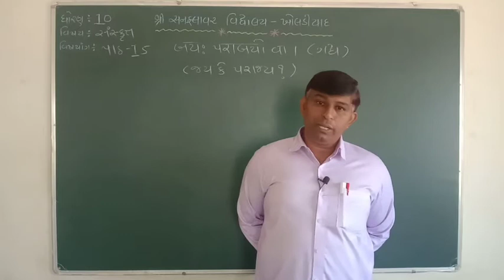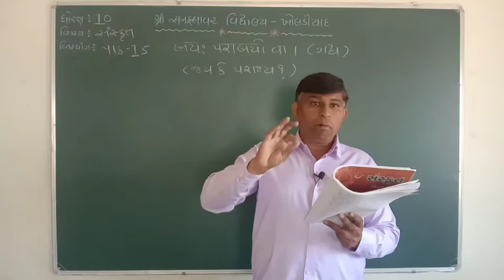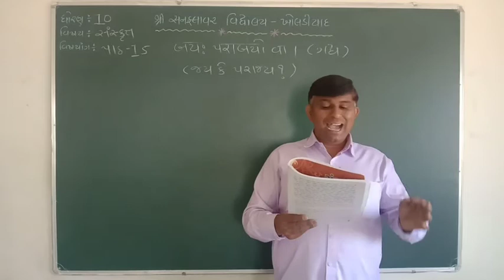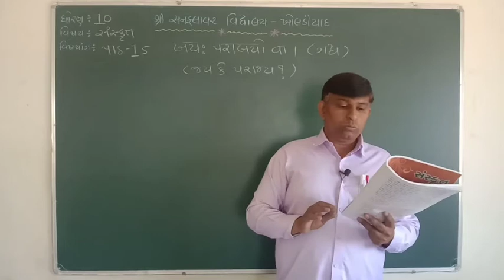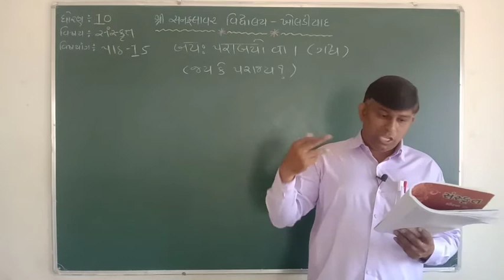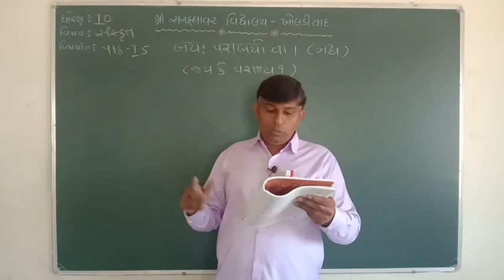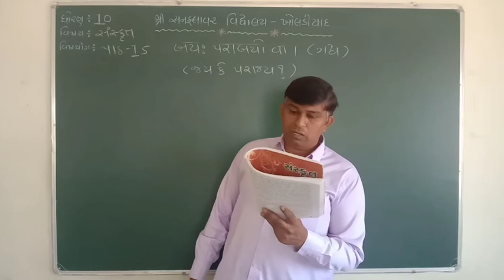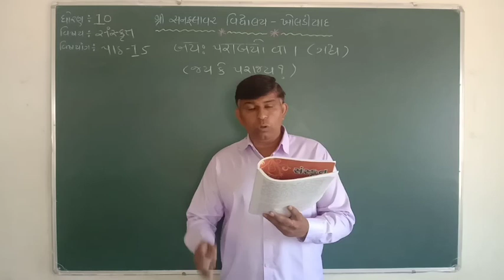ધોરણ-૧૦ | સંસ્કૃત | પાઠ-૧૫ | જય કે પરાજય | પાર્ટ-૬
ખાંદલા મહેશ સર